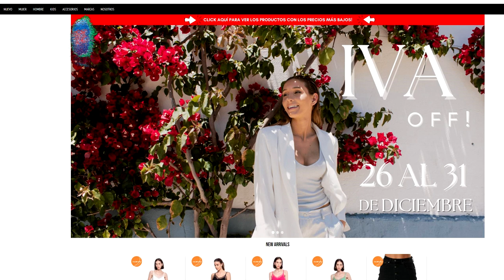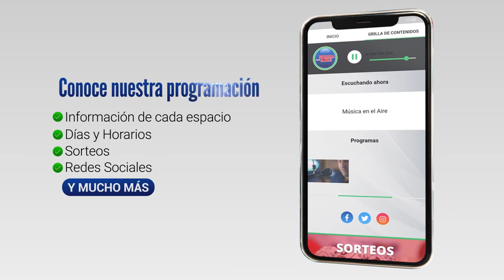Las Camisetas del Campeonato de Los Barrios las podes comprar en Los Muchachos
Tienda Los Muchachos es una vez más Sponsor oficial del Campeonato de los Barrios de Juan Lacaze vistiendo a todos los jugadores y al staff del campeonato, pero también tiene a la venta para los hinchas camisetas de todos los barrios.

Hasta fin de año Tienda Los Muchachos tendrá todos los dias promociones especiales y descuentos.

Sol Borgeaud nos brinda más detalles sobre la nueva Colección 2024 que ya está en Los Muchachos y Da Pie.